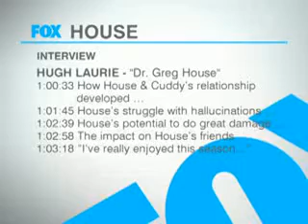Hugh Laurie Talk about House M.D.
Hugh talk about House